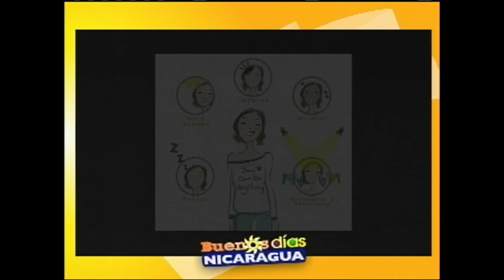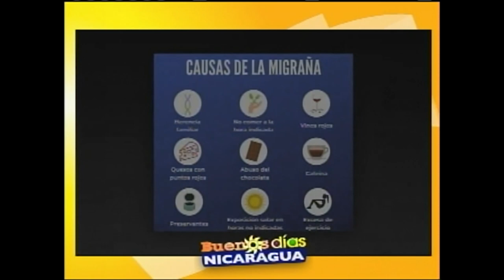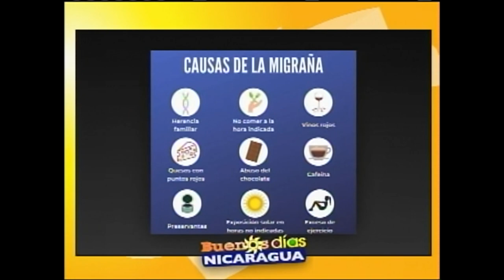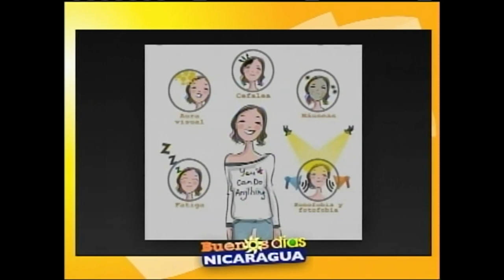Tratamientos de acupuntura y masaje para migraña